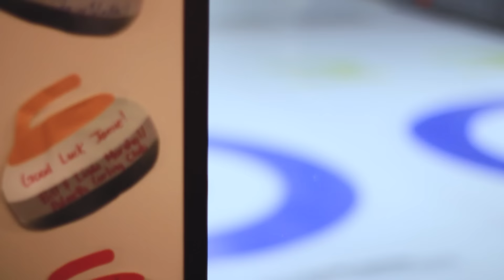Charlotte Fundraiser!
I was in Charlotte NC to raise some money to help me pursue my olympic dream and also to teach some curling, share my knowledge and help grow the sport! Here is how the weekend went.